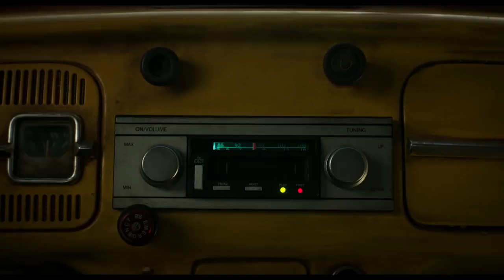Most Anticipated Movies of Fall/Winter 2018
The summer movie season is winding down so let's look ahead at what's left to hit the big screen in fall and winter of 2018!